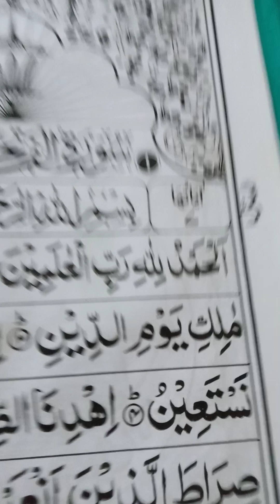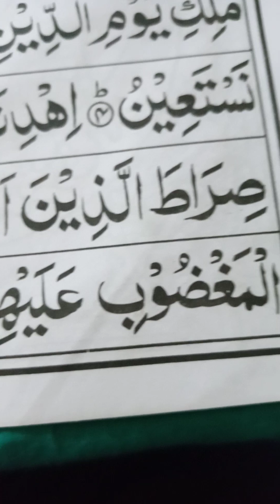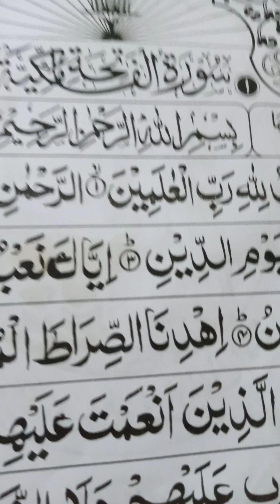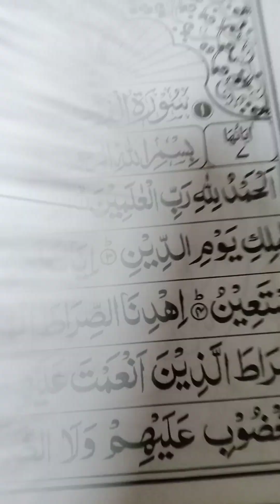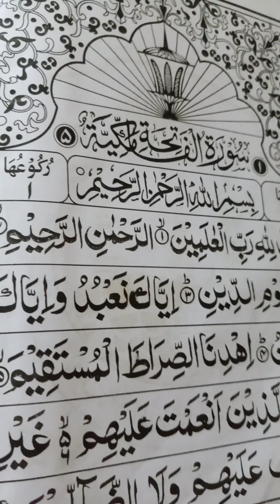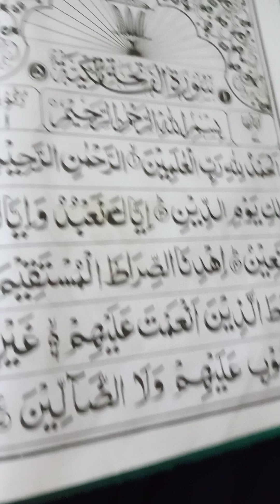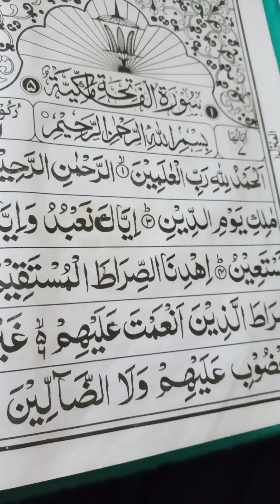surat fateha translate/# surat fateha tafseer/# household9174